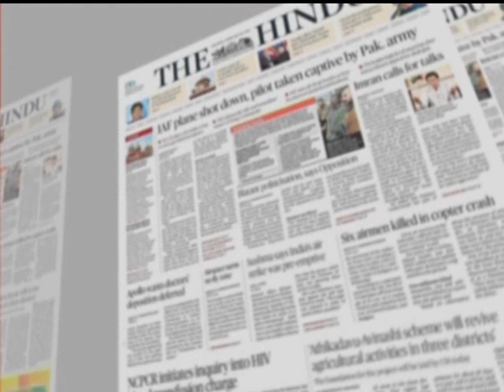வெடிக்கும் ஓ.பி.எஸ் - ஈ.பி.எஸ் மோதல்! | Naadum Eedum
வாக்காளர் பட்டியல் குளறுபடியை நீக்க 10 ஐ.ஏ.எஸ் அதிகாரிகள்
ரயில்வே தனியார் மயமாதலை எதிர்த்து வேலை நிறுத்தம்
நாளை ஆவின் டேங்கர் லாரி ஸ்ட்ரைக்
ஆஞ்சநேயர் படத்துடன் அரசு விரைவு பேருந்து
கேமராக்கள் குழுவுடன் குப்பை அள்ளுகிறார் பிரதமர் - பிருந்தா காரத்
தமிழக அரசின் நீர்வாக சீர்கேடு கைநழுவும் உலக வங்கி நிதி
பொன்னார் - ஹெச்.ராஜா மோதல்... தமிழக பாஜகவில் சர்ச்சை
பாஜகவிடம் பொருளாதார கொள்கையே இல்லை - நிர்மலா சீதாராமன் கணவர்
காஷ்மீர் விவகாரத்தில் மீண்டும் காங்கிரஸை விமர்சிக்கும் மோடி

பின் தொடருங்கள் -